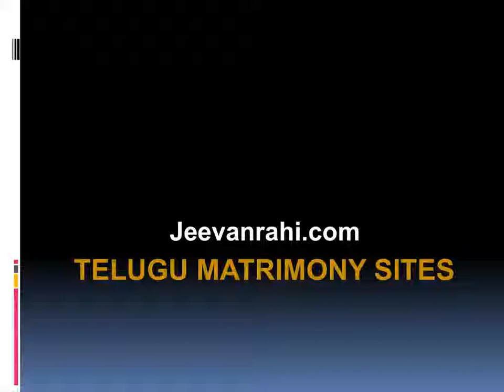Telugu Matrimony Sites in Delhi | Best Matrimonial Sites | Jeevanrahi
Really a good because of this Free Matrimonial Sites that is the website wherever I found my good life partner. we have a tendency to did not expect that we'll become life partners however it had been the assumption in each folks that created it happen and yet again because of Jeevanrahi.com for creating us along. Telugu Matrimony Sites in Delhi comes with very good options to create your partner search easier than ever.

326, West End Mall, District Centre,